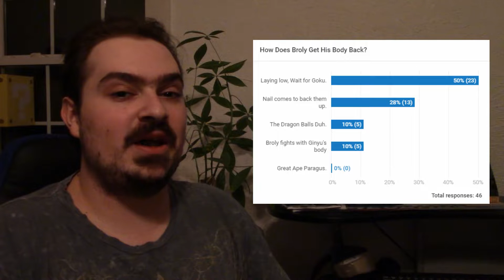What if Broly Landed on Namek - Part 3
Time to continue a video for DBDay and-. whoa. DBDAY is CHRISTMAS AND NEW YEARS THIS YEAR. that's interesting.